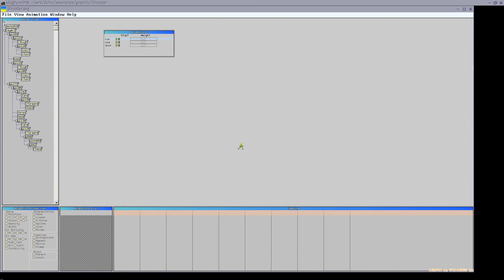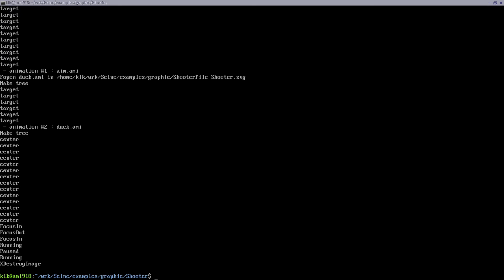Multiple animations with weights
There are three animations for this character: run (dynamic), aim (controlled by mouse) and duck (static pose). Model rendered with all them applied simultaneously, with individual time and mixing weights.